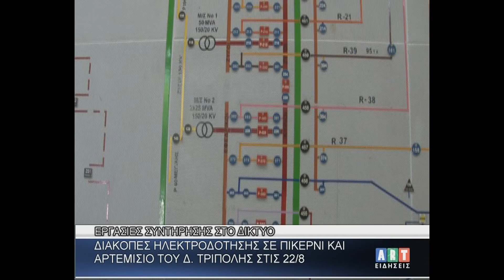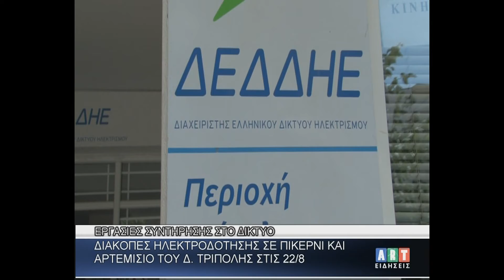Διακοπές ηλεκτροδότησης σε Πικέρνι & Αρτεμίσιο του Δ Τρίπολης σήμερα Δευτέρα 22 Αυγούστου